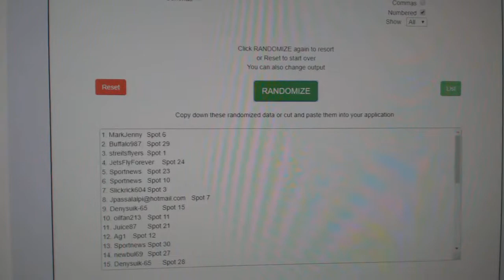Multi Randoms - C&C GB #9132